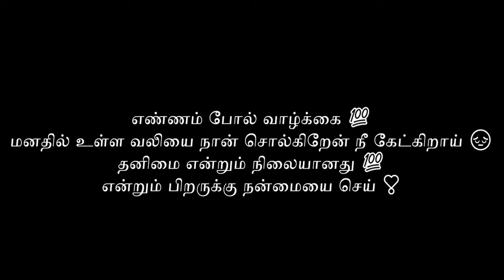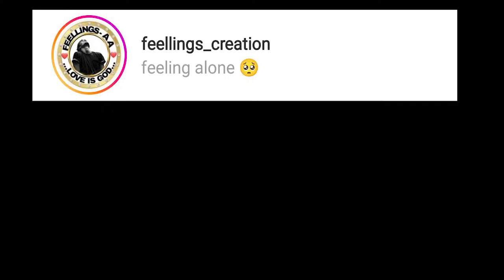Feeling Alone l Feelings Creation Instagram creators life story l Tamil Podcast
For more real love stories in studio quality with cinematic bgm

If you like our audio / video if you like to contribute us ♥️🙏 please just buy a coffee or lunch for us 😊 it's encourage us to make more audios for you 🤝 please Support us ⬇️

Wrong Play Podcast team members

Mark - vocal

Luyi - manager

Elon - political discussion head

Bill - director

Jeff - editor

Rose - director

And atlast you ... Without your support we are nothing

If you like to support us - buy me coffee

Wrong Play Podcast is a social awareness creators in a gentle maner we'll discuss about some political issues and castism issues . Many people are joining hands for wrong Play Podcast for society development . We re-creating Love Stories bcz we loved to spread some ideas and awareness to our peoples. We didn't have any idea to reveal who we are , we won't need a fans to celebrate us we just need friends to encourage us and Support to the society . If you are new to this page we discuss about Love Stories and opinions also political discussion

Wrong Play Podcast audio platforms

Apple Podcast

Google Podcast

Gaana

Amazon music

Tune in

Listen notes

Bullhorn

A cast

Breaker

Podcast addict

Whynk music

Pocket cast

Overcast

Radio public

Castbox

Tunein

                           -Support us -